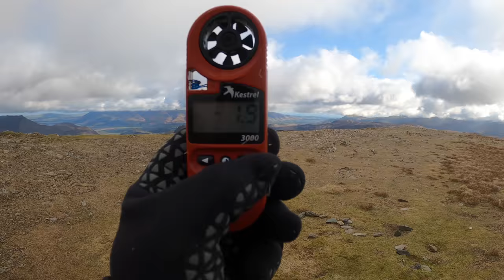LAKE DISTRICT WILDCAMPS AND SUNSETS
ANOTHER TRIP OVER THE LAKES AND UP ONTO DALEHEAD, A PARTICULAR FAVOURITE OF MINE, REMEMBER MY BAIL OUT?
BETTER WEATHER THIS TIME, LIGHT WINDS, COLD -4 AT ONE POINT BUT A STUNNING NIGHT, EARLY ON THE STARS APPEARED BUT DISAPPEARED BEHIND CLOUD BEFORE I COULD TIMELAPSE THEM. SO NO NIGHTLAPSE. A BIT OF BEER REVIEWING AND A  DANCING MASTERCLASS, GREAT FUN AND ANOTHER ENJOYABLE CAMP..